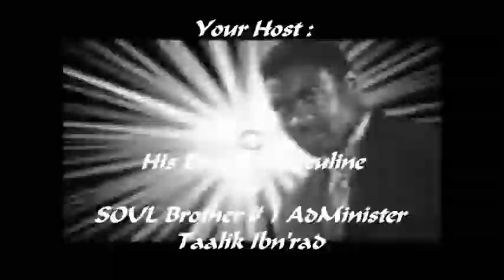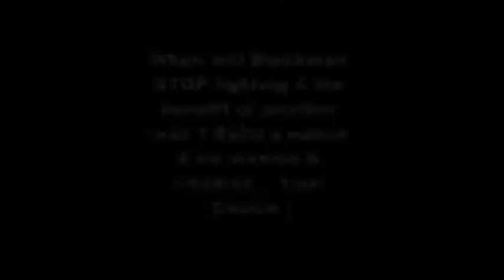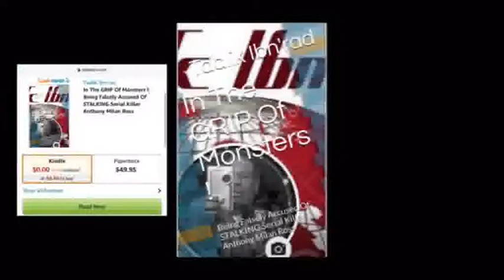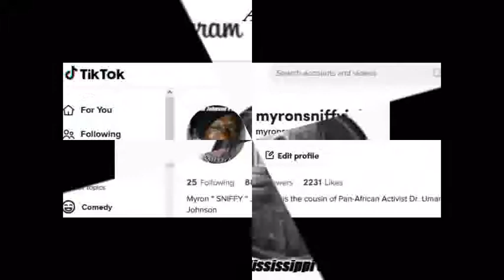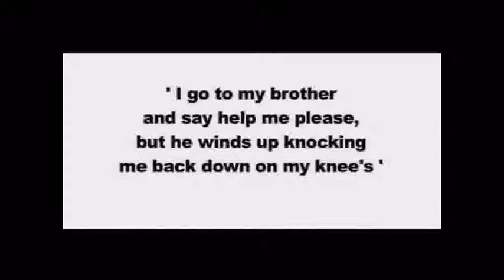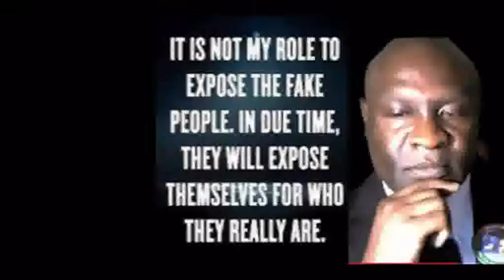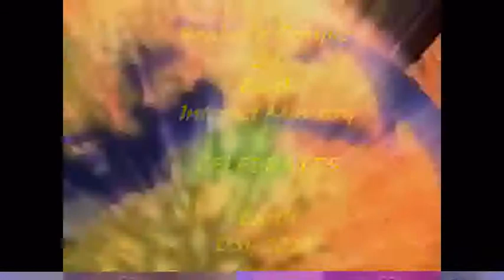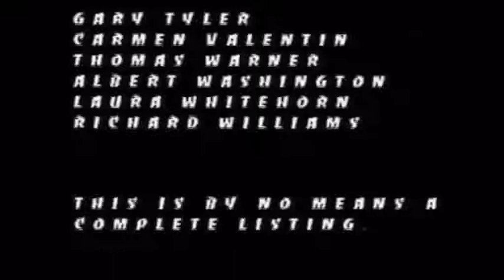Why Do Black Men LUST 4 White Women ?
1000% Liberation Of The, MIND ! - Let The Deprogramming, BEGIN !- I’m In The Wrong Place 2 Be, REAL !